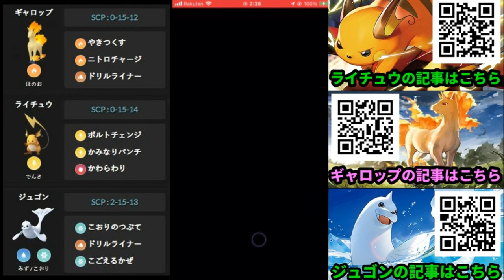【ＧＯバトルリーグ】走り出したら止まらない馬並みの破壊力！圧倒的攻撃力で敵を粉砕！【ポケモンＧＯ】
ギャロップ・ライチュウ・ジュゴンで、スーパーリミックス（ＧＯバトルリーグ）に潜ってみました！今回の主役はギャロップ！普段のリーグではあまり見かけないポケモンですが、攻撃力は一級品！先着地してバフを積ませたら、圧倒的な攻撃力で敵をなぎ倒します！正に辞められない止まらない！馬並みのポケモンです♪

※ポケモンは世界共通なので、英語を勉強して外国人トレーナーとフレンドになってみよう♪